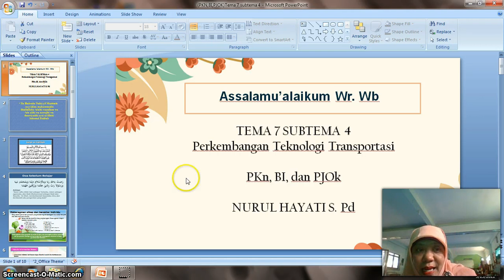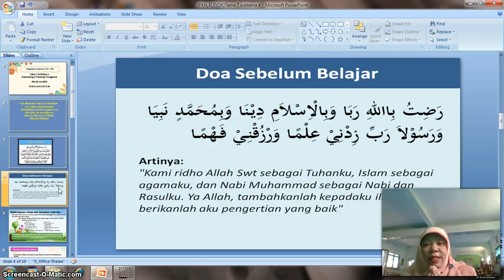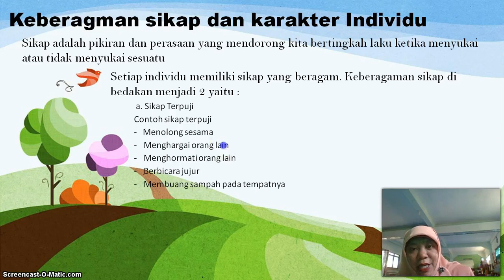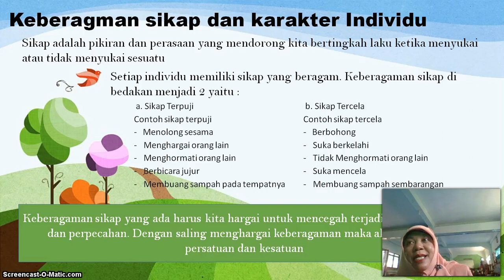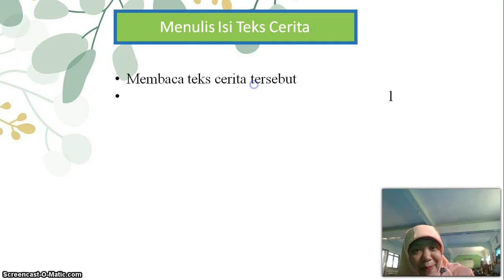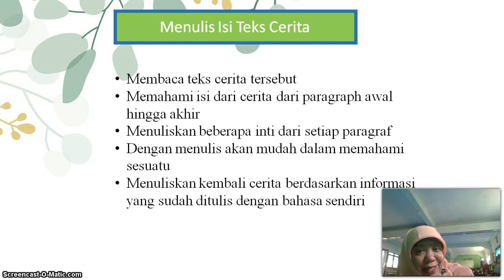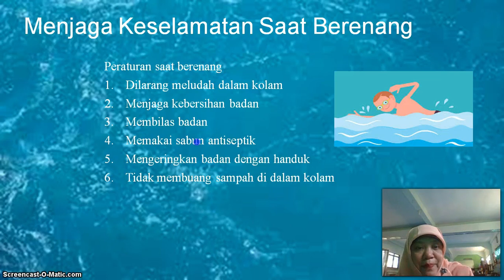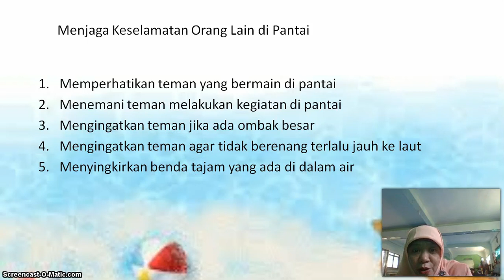BelajarbersamaSUKMA: Kelas 3 MI Islamiyah | Tema 7.4 | Perkembangan Teknologi Transportasi (selasa)